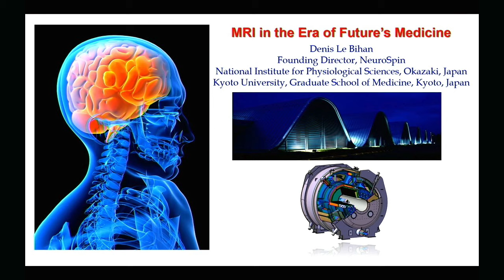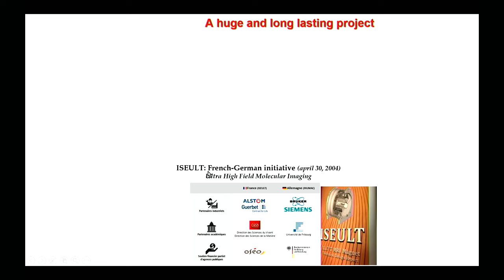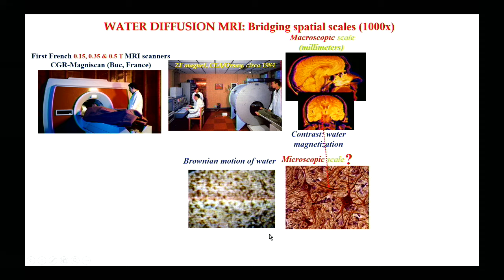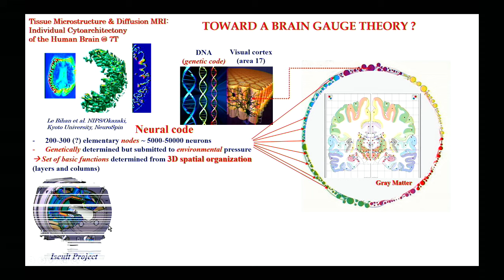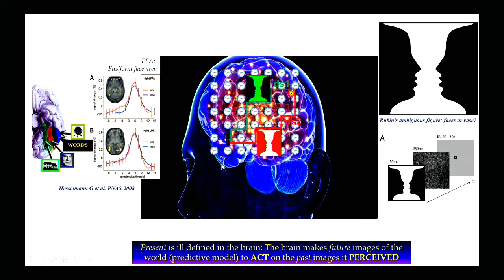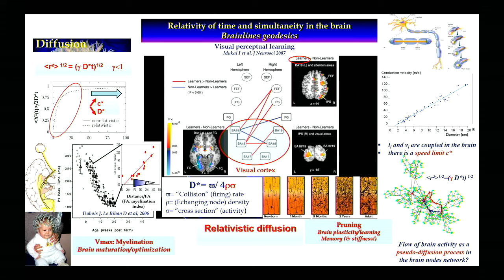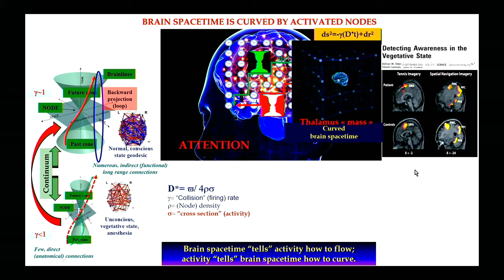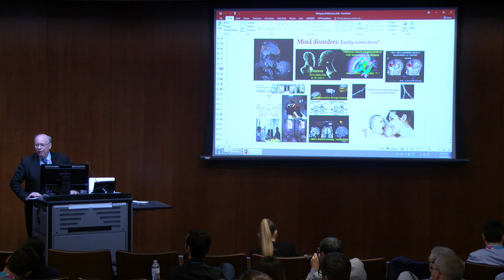9th Annual TMII Symposium - 2019 - Keynote - Denis Le Bihan, PhD